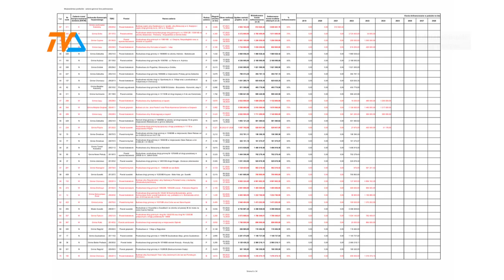Hojny Fundusz lub błąd urzędnika. Czy Suwałki na tym stracą??? |TVSUWAŁKI